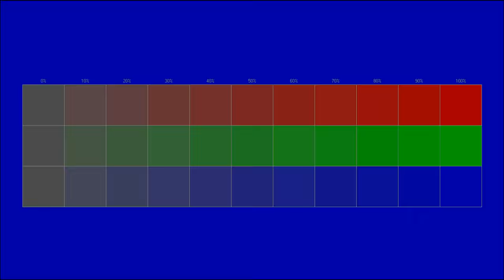Instrumental gratuit se poate folosi in scop personal si comercial www policam ro 34